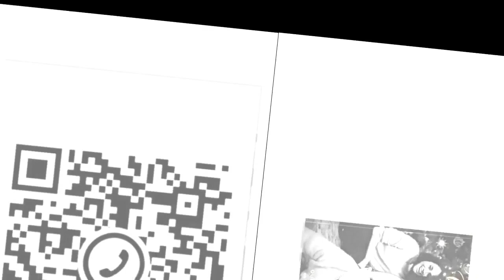Meghan Markle reveals one Christmas gift Archie wants that she refuses to buy